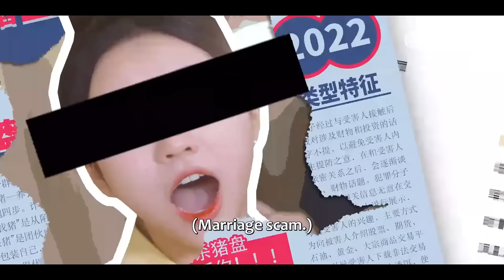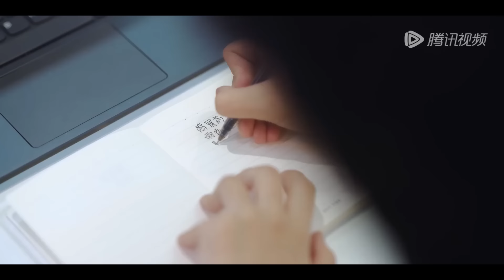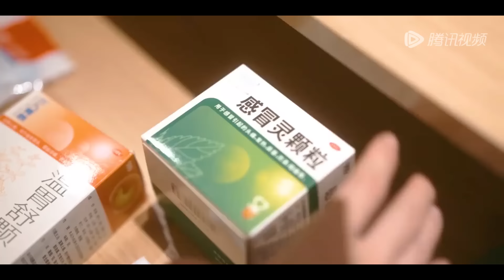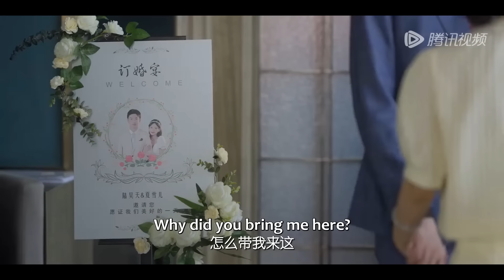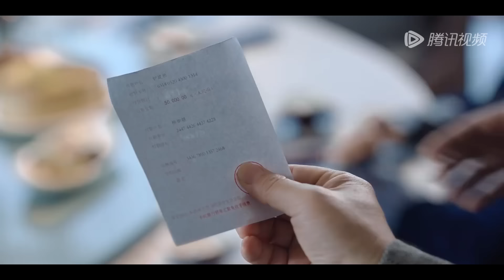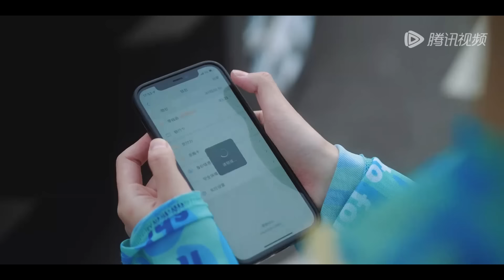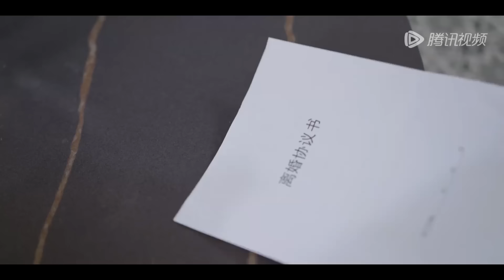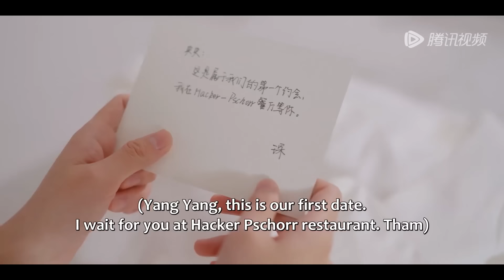Full Version | Dominant boss and secretary wife's marriage before love | [Summer Solstice 你是我的夏至未央]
【Synopsis】After breaking up with her cheating fiancé, lively Xia Yang Yang unexpectedly obtains a marriage certificate with domineering CEO Gu Qi Chen. Despite her initial fear of being taken advantage of, she finds herself falling for him as he showers her with affection.
However, just as their relationship is deepening, everything comes to a halt when Gu Qi Chen's ex-girlfriend returns from overseas. Will Xia Yang Yang, fearless in the face of love and hate, and reserved Gu Qi Chen be able to overcome the obstacles in their relationship?
【Starring】Zhang Yaqian, Li Tianqi